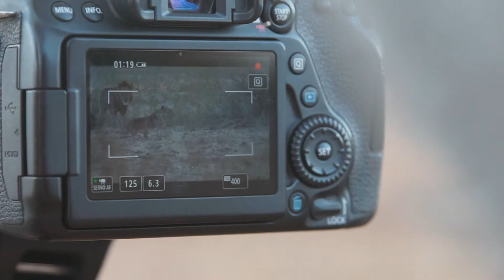African Bush Camps | Walking Africa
A short film that immerses you into the experience of walking on foot in Africa. Africa still holds much wildlife, and one way of truly immersing yourself into this world is to experience it on foot. Through direct experiences with the natural world, we may begin to deeply question our activity as humans on it, and therefore change the way in which we behave.